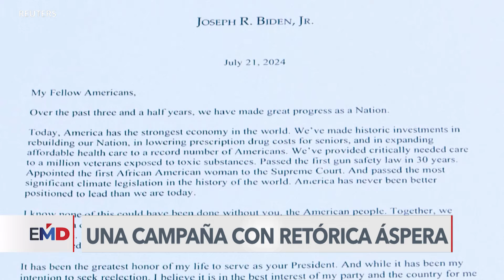Retórica áspera sigue dominando la campaña electoral por la Casa Blanca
Pese al llamado a la unión nacional de líderes de los dos partidos, los discursos en medio de la campaña para llegar a la Casa Blanca mantienen una retórica agresiva. Laura Sepúlveda, periodista de la Voz de América, nos actualiza en miras a las elecciones de noviembre.